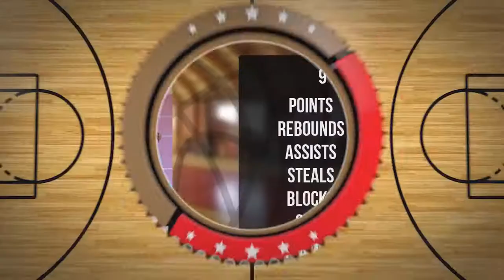Mikołaj Polek Player Mixtape DC77 Brzesko 2022